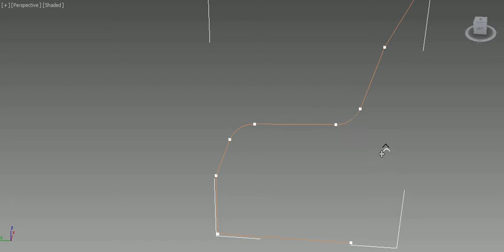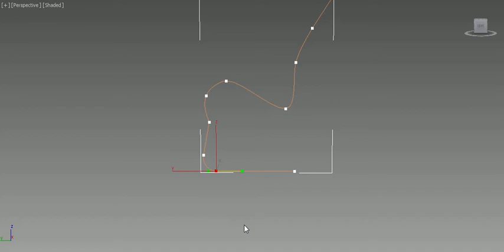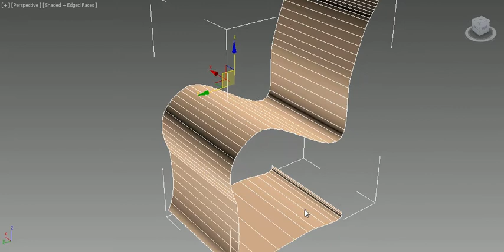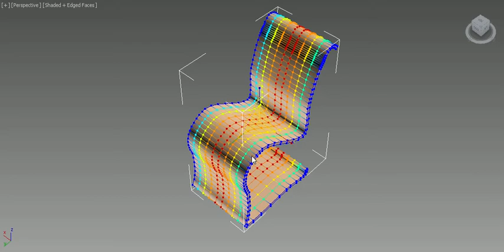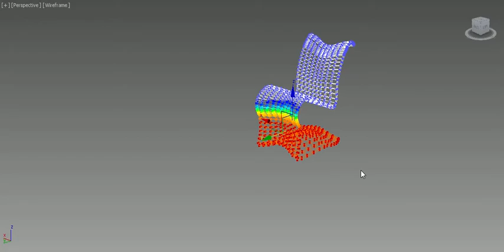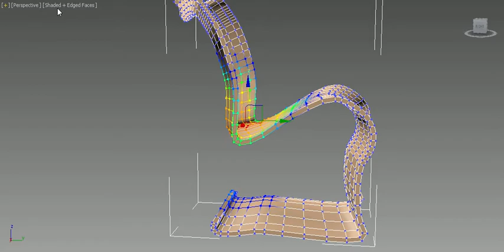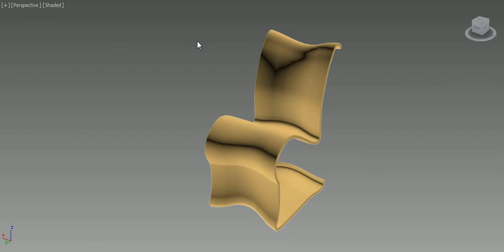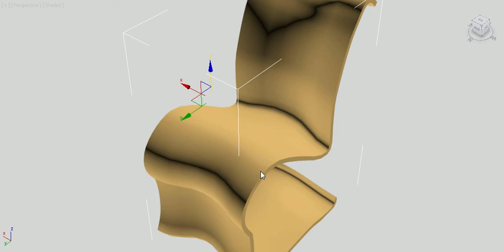Concept chair 3DS max design 2013 model SV1